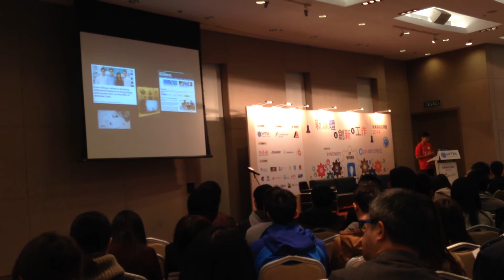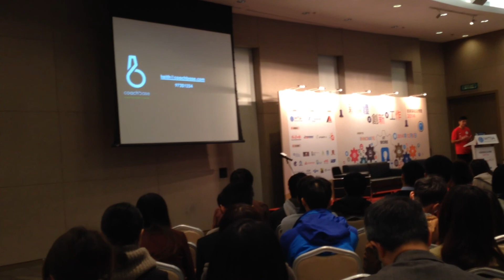Keith Rumjahn Career Talk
Begin with the end in mind!